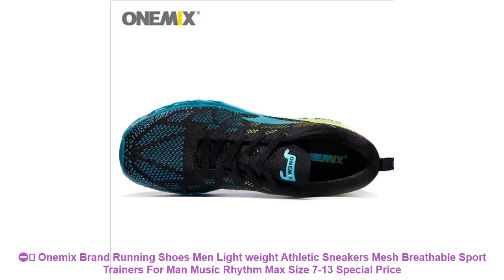⛔️ Onemix Brand Running Shoes Men Light weight Athletic Sneakers Mesh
☄️ Cheap Onemix Brand Running Shoes Men Light weight Athletic Sneakers Mesh Breathable Sport Trainers For Man Music Rhythm Max Size 7-13 Discount with FREE Worldwide Shipping

Similar Best Running Shoes 2019 Products :

⭐️ Tfsland Summer Men's New Sports Flyknit Racer Running Shoes Soft Men Women Breathable Mesh Athletic Sneakers Krasovki Zapatillas =

⭐️ 2019 Women's Running shoes pink blue Lifestyle sport shoes Woman soft light breathable Sneakers LEISURE TRAINERS 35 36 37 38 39 =

⭐️ Onemix Women Air Running Shoes for Women Air Brand 2017 outdoor sport sneakers female athletic shoe breathable zapatos de hombre =

⭐️ 2017 Summer running Shoes Men Breathable mesh sport sneakers Mesh Shoes Man lace up Platform super light non slip walking shoes =

⭐️ Men's Blade Sneakers Big Size Running Shoes 2019 Spring Breathable Sport Shoes Man Anti-Skid Outdoor Tourism Trail Walking Shoes =

Similar Men's  Running Shoes Videos :

⭐️ Men Breathable Running Shoes Big Size Sneakers For Male Non-slip Jogging Cushioning Soft Walking 2018 Autumn Outdoor Sport Shoes =
⭐️ DQG Men Running Shoes Outdoor Lightweight Walking Shoes Breathable Mesh Men Sneakers Sport Shoes For Men Jogging Shoes =
⭐️ SOCONE brand Sapatos Respiravel Corrida Leve de Corrida dos homens Calcados Esportivos Calcados de Sola de EVA Macio =
⭐️ ONEMIX Men's Sport Running Shoes for Women Music Rhythm Sneakers Breathable Mesh Outdoor Athletic Shoe Freerun Men =
⭐️ Socone brand breathable running shoes ladies 2019 summer breathable sneakers girls comprehensive training shoes tennis shoes =